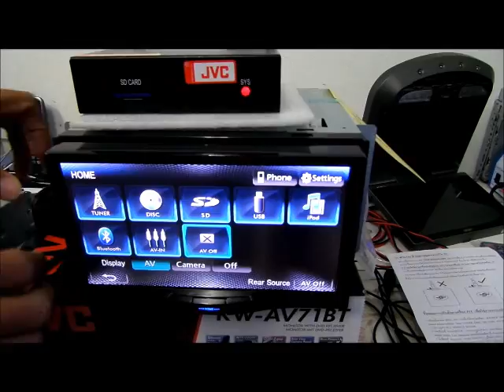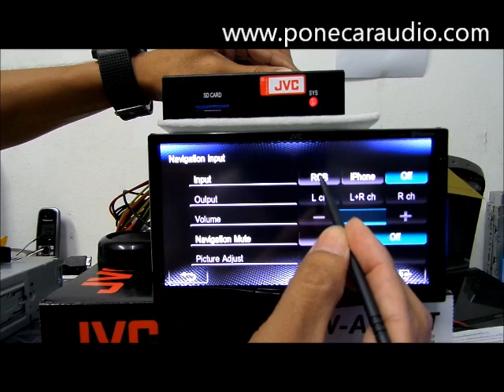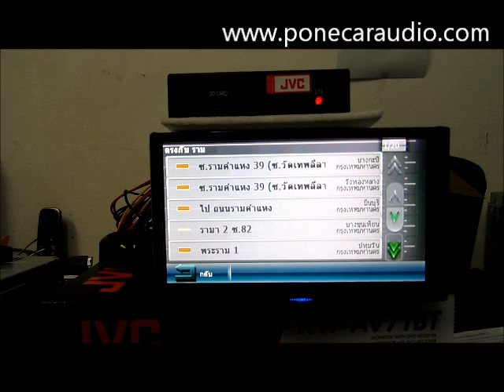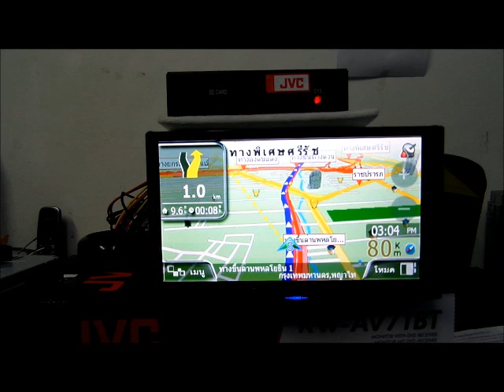ชุดต่อระบบนำทาง JVC KW AV71BT, AV61BT GPSราคา11,000บาท BY P.ONE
JVC PRO GPS PS-780T อุปกรณ์เสริมจีพีเอส GPS Option สำหรับต่อกับเครื่องเล่น2 din JVC
KW AV71BT, AV61BT CAR AUDIO 2014  โดยใช้ซอฟแวร์แผนที่ของ POWERMAP Z9
จัดจำหน่าย P.ONE CAR AUDIO [Thailand Car Audio Wholesaler] ราคา11,500 บาท
พีวันคาร์ออดิโอ ศูนย์ขายส่งเครื่องเสียงรถยนต์ โทร.02-9323485 เช็คราคา และสั่งซื้อผลิตภัณฑ์ ได้ทุกรุ่น ทั้งเครื่องใหม่พร้อมใบรับประกันห้าง และเครื่องเสียงรถยนต์มือ2 ในราคาปลีก ส่ง ตุ้ ลำโพง ซับ 10 12 15 นิ้ว เพื่อใช้กับรถเก๋ง แคป 4ประตู พร้อมบริการจัดส่ง อำเภอ เมือง ถลาง กระทู้ สามารถเยี่ยมชมสาขาและเข้าใช้ศูนย์บริการ SERVICE CENTER มากกว่า 20 จังหวัด ทั่วประเทศ สอบถาม 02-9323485 F.02-5382986 P.ONE CAR AUDIO WHOLESALE THAILAND
PRODUCT CAR AUDIO ACCESSORIES HEAD UNIT SPEAKER SUBWOOFER CAR ALARM TRACKER JVC KENWOOC PIONEER SONY ALPINE CLARION FERRIS MTX KICKER TOPAZ PERFORMANCE SPEAKER WORLDTECH PIORITY ZULEX SOWAY CONCEPT DZ RPM SPATA EQUATOR SOWAY SKYPE : CHARUNEK40
พีวันสำนักงานใหญ่กรุงเทพฯ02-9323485 โทร.084-5244433
พีวันสาขานครศรีธรรมราช โทร. 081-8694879,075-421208
พีวัน สาขาอุดรธานี โทร.042-182776,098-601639